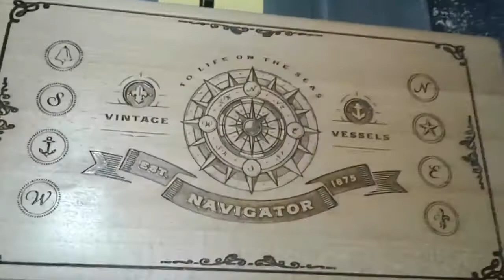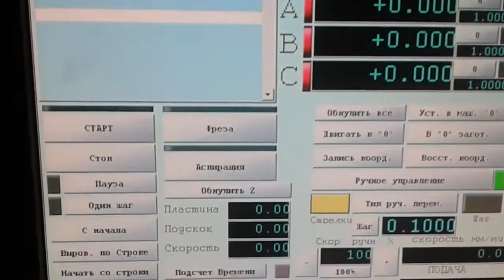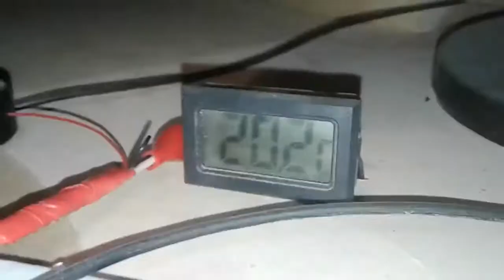Обзор ЧПУ wood router от заказчика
Видео обзор ЧПУ станка wood router от нашего заказчика.
ФрезерныйСтанокЧПУ cnc wood router используется в столярной мастерской.